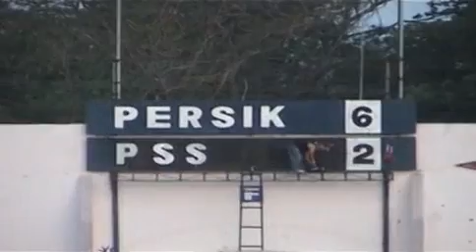Peter Lipede vs PSS.FLV